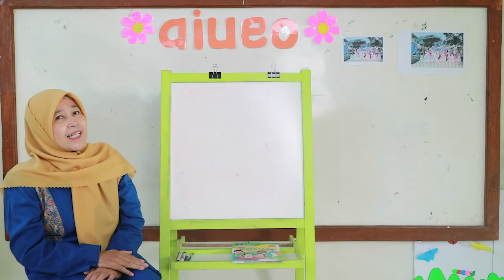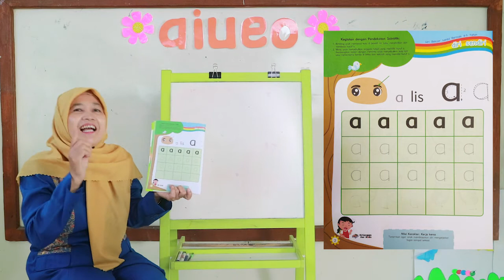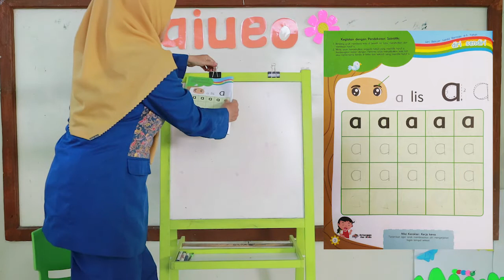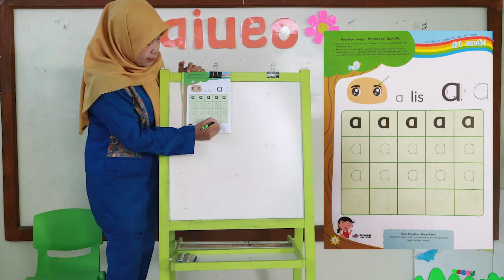TK Kelompok A2 - Anggota Tubuhku bersama Bu Iis